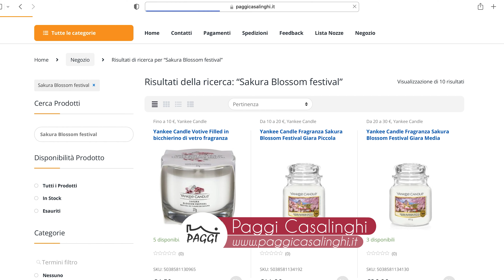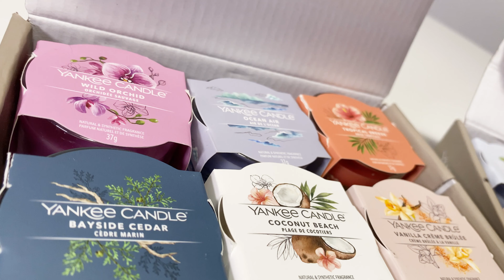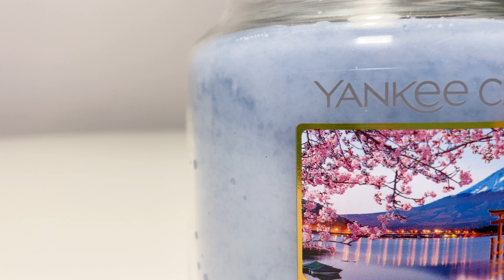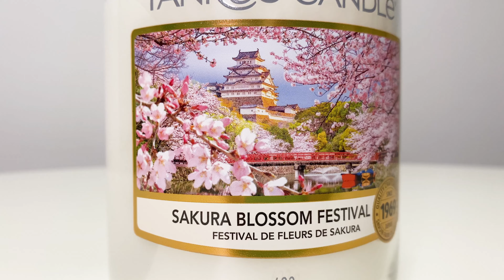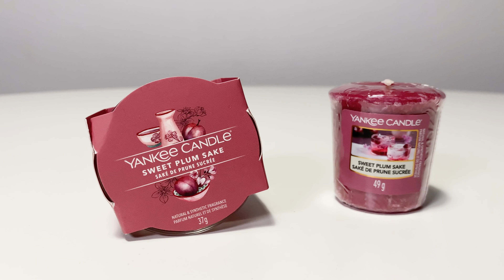Recensione SAKURA BLOSSOM FESTIVAL Collection Primavera 2022 - Yankee Candle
Ben ritrovati sul canale Sotto la Lampada!

Oggi vi parlo della collezione primaverile Yankee Candle Sakura Blossom Festival!

🗻 Majestic Mount Fuji (3:47)
* Note di testa: Ozono fresco, Aldeidi frizzanti, Bergamotto, Pera bagnata dalla rugiada
* Note di cuore: Fiore di cactus, Aloe vera, Fiore di melo, Acqua di cocco
* Note di fondo: Legno d'ambra, Muschio blu, Foglie di tè, Legno di cedro

🌸 Sakura Blossom Festival (7:39)
* Note di testa: Bacche rosse, Mela, Pompelmo rosa
* Note di cuore: Fresia rosa, Fiori di ciliegio
* Note di fondo: Legno di sandalo, Vaniglia, Latte di mandorla

🍶 Sweet plum Sake (10:53)
* Note di testa: Succo di limone, Prugna giapponese, Mela Fuji, Lampone, Note verdi
* Note di cuore: Ribes rosso, Fico nero, Mango, Accordo di sake, Vino di riso
* Note di fondo: Legno di cocco, Vaniglia, Merlot invecchiato

🤩 Grazie mille a @paggicasalinghi.it , potete acquistare questa e tutte le Yankee Candle presso il suo negozio online!